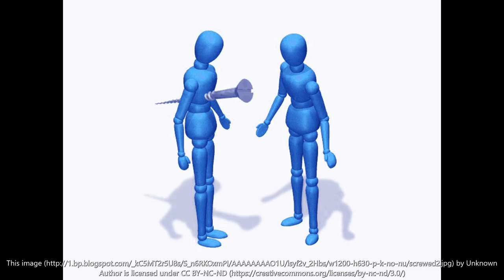CRAZY TRAIN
Old Nancy is steering that crazy train so far left it's running off the track.